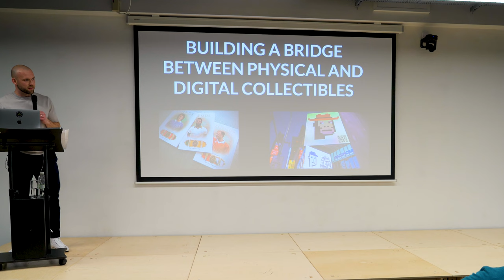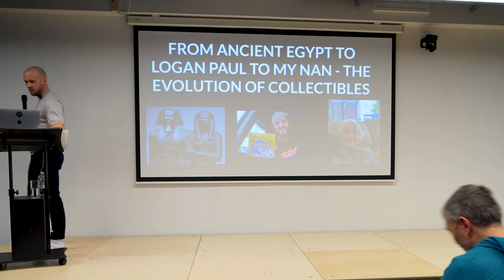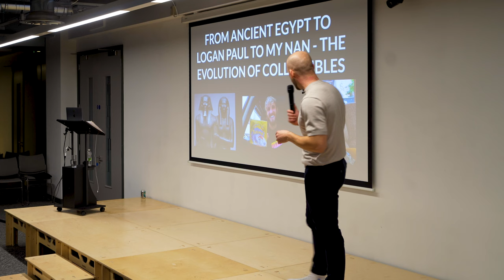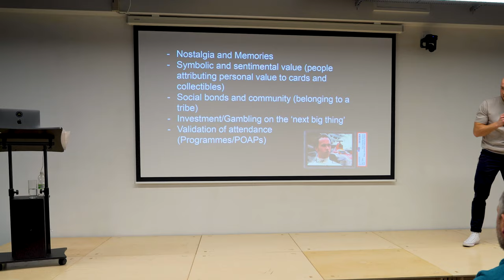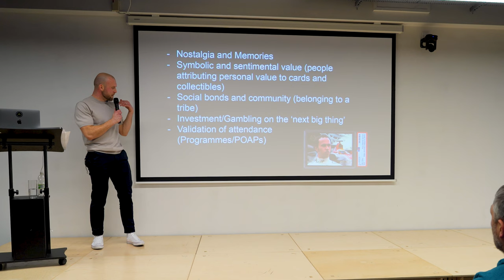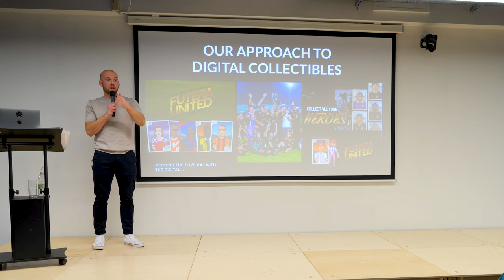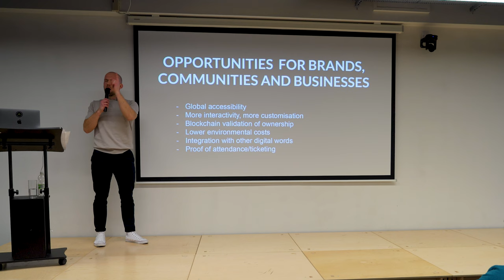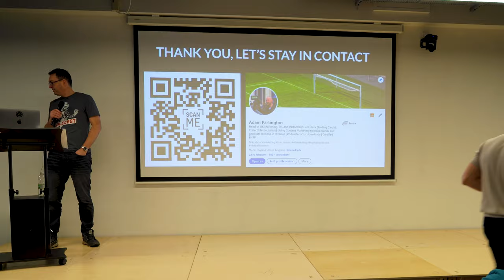Building a bridge between physical and digital collectibles - Adam Partington Futera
Adam Partington from Futera speaks about building a bridge between physical and digital collectibles.

Event - NFTs are Dead, long live NFTs at the Manchester Blockchain Alliance

for providing the Video Production.